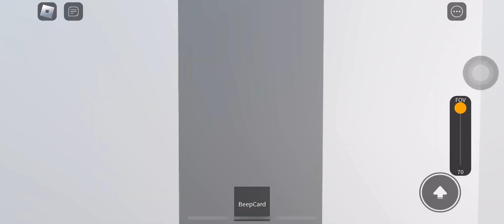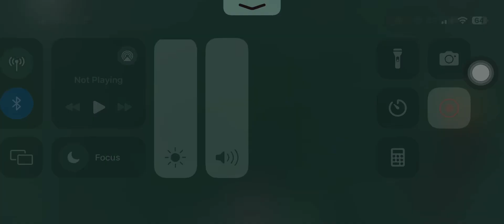Mini MNL:City of Manila [Beta] LRT 1 Ride:Baclaran Station To Fernando Poe Jr. Station (3G Train)